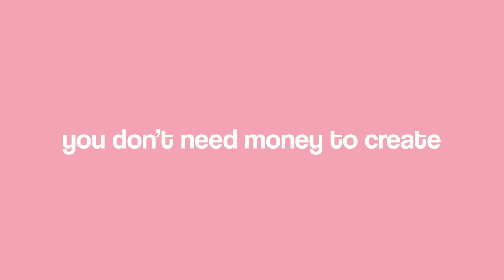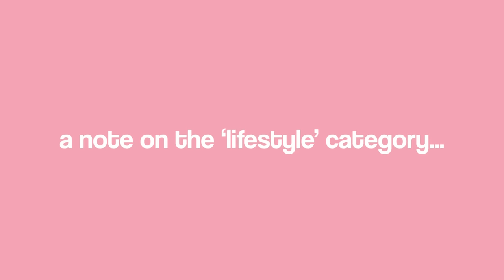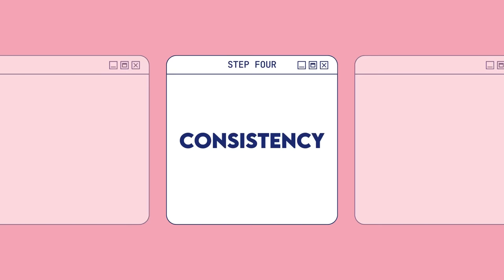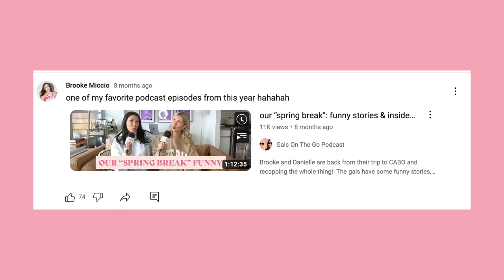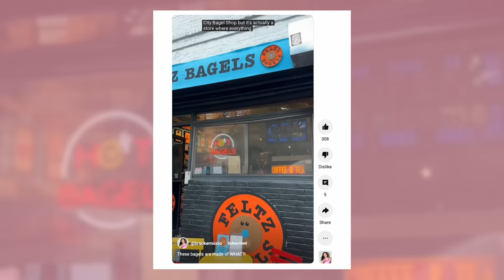HOW TO START A YOUTUBE CHANNEL IN 2024 + make money! starter kit + tips/tricks + *SUCCESS* strategy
today im giving you guys some tips and tricks to start or grow on youtube in 2024!  youtube changed my life and i know so many people want to start - so why not start in 2024?! good luck!!

my camera set up! (what im filming with!)
wide lens
external mic
other rec/what i used to use, canon g7x
my editor, janna!!  Jannaedit.com

0:00 intro
0:39 what's your "why" on youtube + purpose
2:40 equipment starter kit (cameras, editing, software i use etc)
7:35 content tips/tricks
9:12 consistency/posting cadence
10:51 packaging your videos (thumbnails, title, description, SEO)
12:36 cross-promotion strategy
14:00 length of youtube videos
14:18 other youtube features (youtube shorts, community posts)
15:42 engagement + how to create an engaged community on youtube

$$ off UBER RIDE: code kl0zq
$$ off UBER EATS: eats-kl0zq
$$ off LYFT RIDE: code BROOKE317616